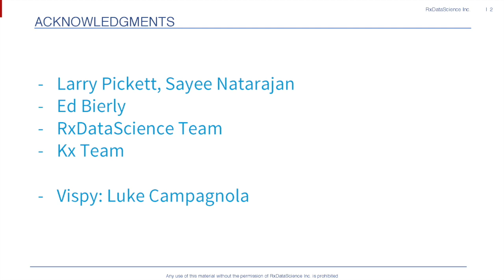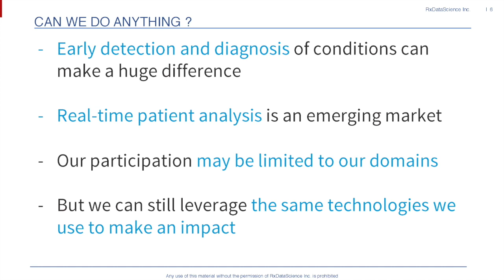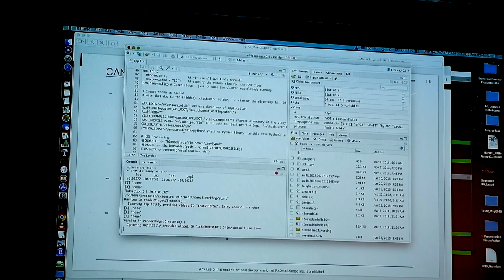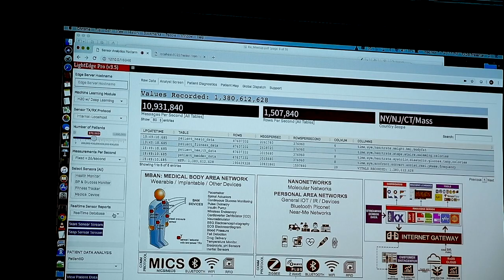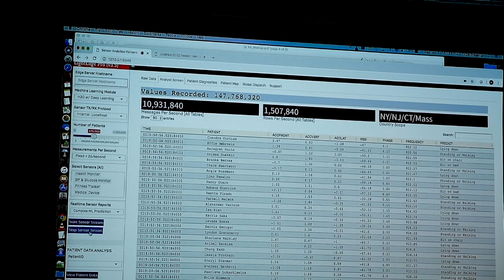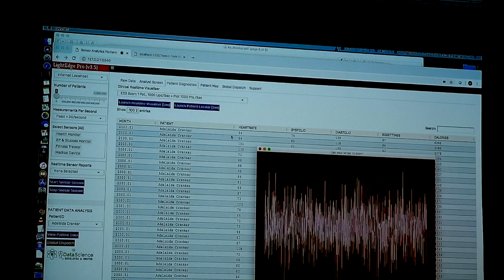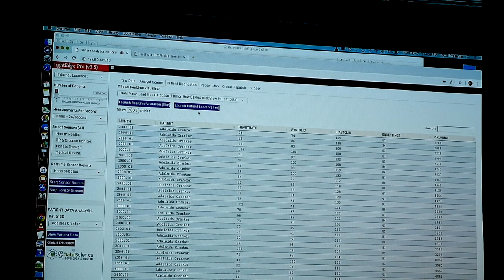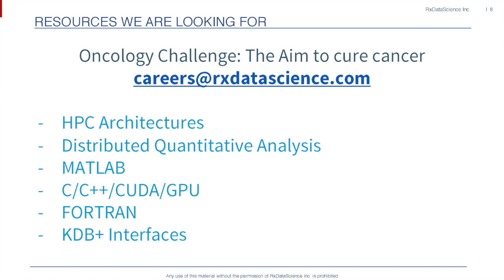Nataraj Dasgupta: Patient ML app demo using Python, R & kdb+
Nataraj Dasgupta from RxDataScience demonstrated a health care machine learning application built with kdb+ to the Kx Community NYC Meetup on November 7th, 2018.